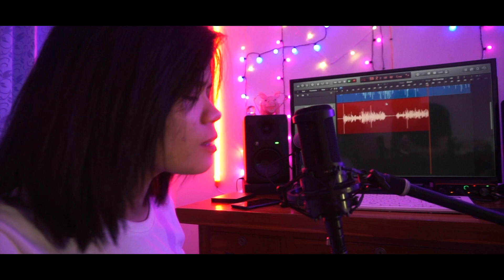ฮักแฮงแสดงบ่ได้ - ยา สกลรัตน์「COVER VERSION」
ฮักแฮงแสดงบ่ได้ Cover By ยา สกลรัตน์
เพลง ฮักแฮงแสดงบ่ได้
ศิลปิน อาม ชุติมา
คำร้อง/ทำนอง อาม ชุติมา

เพื่อรับชมวีดีโอเพลงจากน้องยาด้วยนะครับ